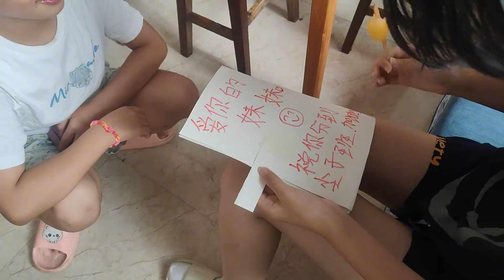橘子依一：依一手工制作3份礼物祝贺橘子生日，全家晚上就吃烧烤庆祝